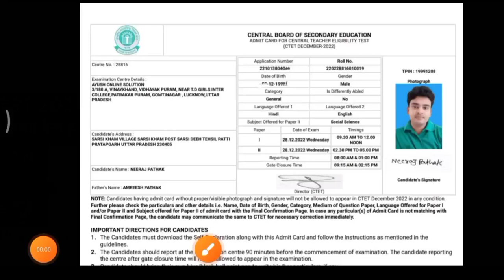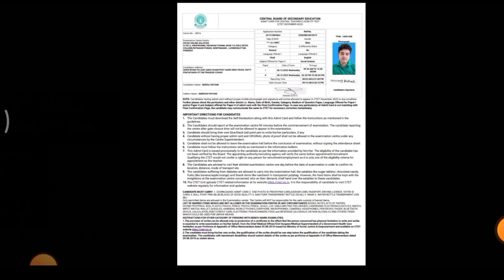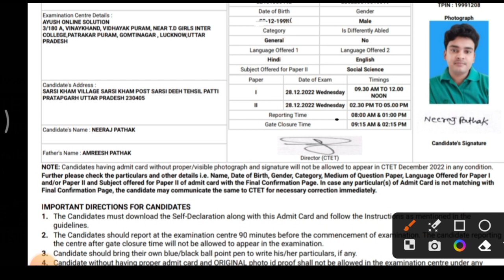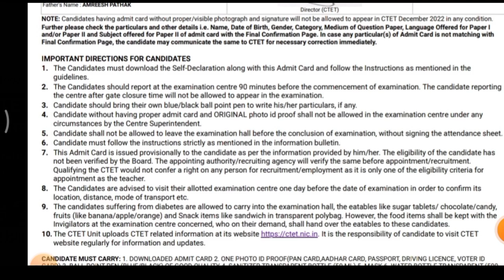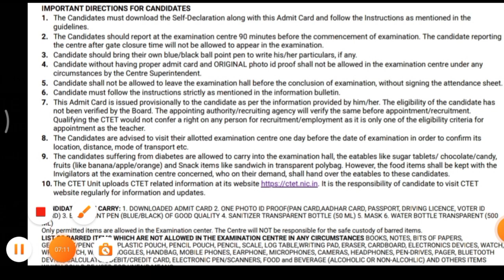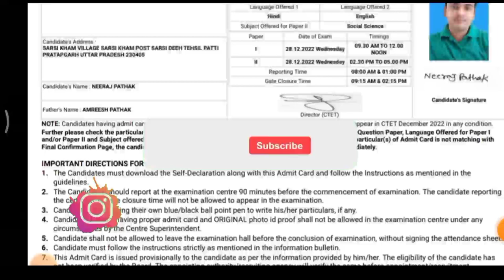Ctet 2022 admit card issued || All instructions || self declaration form || ctet प्रवेश पत्र जारी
keep supporting
keep smiling

Everywhere.